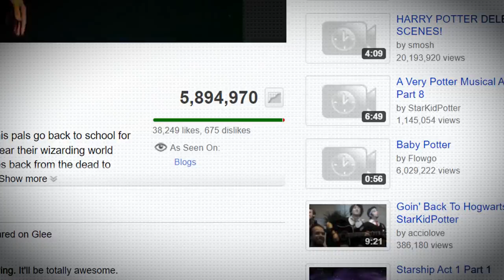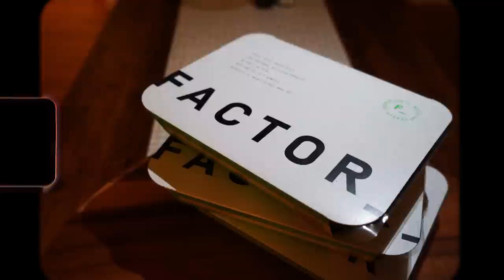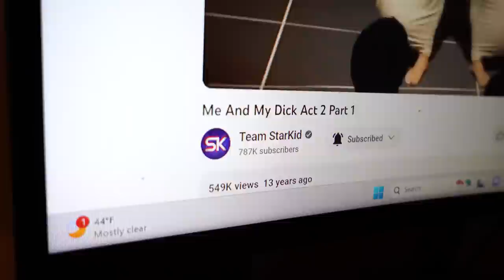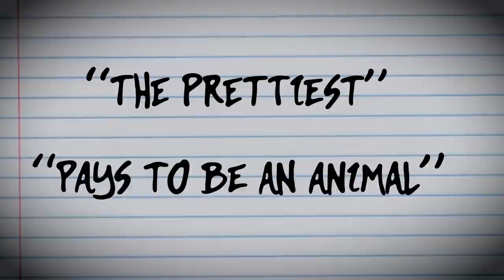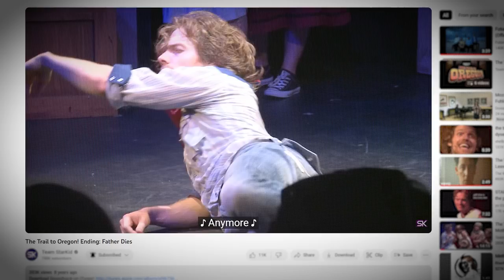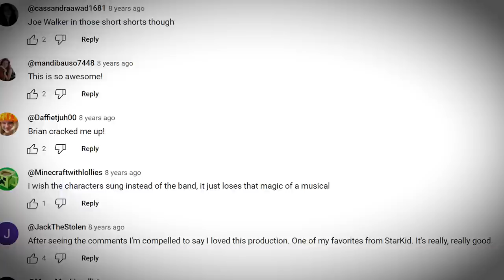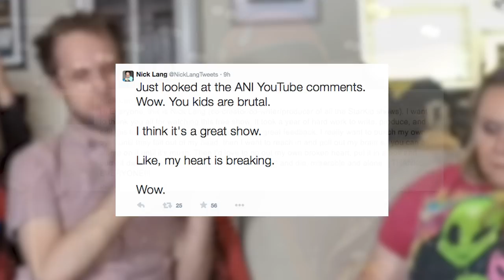StarKid's Riskiest Show: The Trail to Oregon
This is the story of The Trail to Oregon.

Jeff Blim spent the better part of 10 years trying to crack the code on a musical adaptation of the computer game Oregon Trail, but nothing was working...and time was running out.

This is the story of Team StarKid's biggest gamble yet and about one man’s radical attempt to make a song about dying of dysentery. This is the story of The Trail to Oregon.

Kelly Meehan Brown's wonderful interview with Nick Lang from 2018 was a fantastic resource and fascinating read.

CREDITS:
Script, narration: Brendon Henderson
Script Editor: Julianna Whalen
Graphics: Connor Bond
Captions: Delaney Heil

Special thanks to the following standing room patrons!
A.E. Reinhart
Alice
Ann
Ann Marie Wilson
Anon!
Ayinde
Blythe Lavender
Brent Black
Bryant Gipull Garcia
Cameron Abaroa
Cindy Lindsay
Danniella
Deena Abdullat
Emily Ingram
Ethan
Frances McGinn
Holly K
jack walk
Katie McGuire
Kelseigh Ingram
Lawren Kinsey
Lucia Figueras
Marisa
Megan McCasland
Noel Dietrich
Orange
Phil Edwards
Rachel Goodman
Savannah Cash
stephen seale
Taekook
Timothy Murray
Tom Norris
Toryana Frazier
yamiangie

Chapters
00:00 Intro
04:07 Independence
13:50 Caulk Your Wagon
22:12 A Fork in the Road